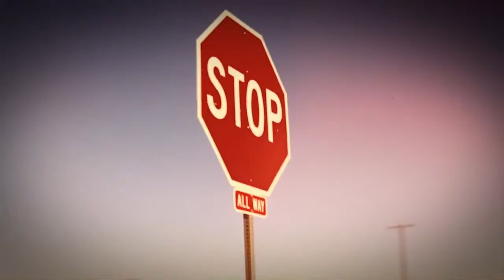Ana Alcazar Summer 2014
Hair by Daven Mayeda